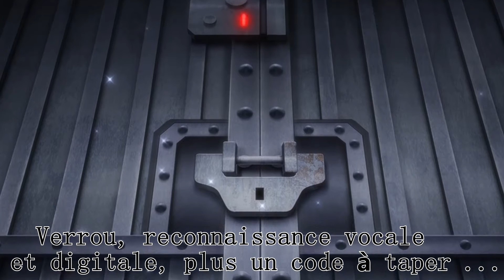Everybody Wants To Rule The Prison -【1080p】- Nanbaka ASMV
Salut, c'est mon deuxième ASMV, j'aimerai que vous le regarder pour me dire ce que je dois améliorer. Merci et n'hésitez pas à aimer la vidéo. Les crédits sont à la fin de la vidéo.
Le facebook qui est un peu en pause je vous l'avoue.
Hi, this is my second ASMV, I would like you to look at it to tell me what I need to improve. Thank you and do not hesitate to like the video. The credits are at the end of the video.